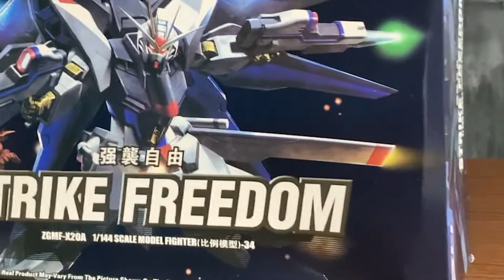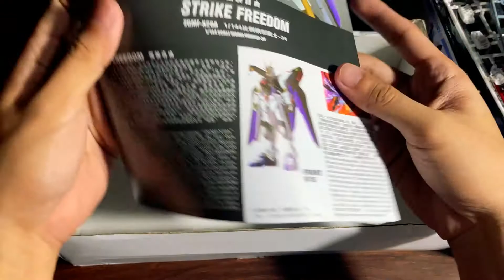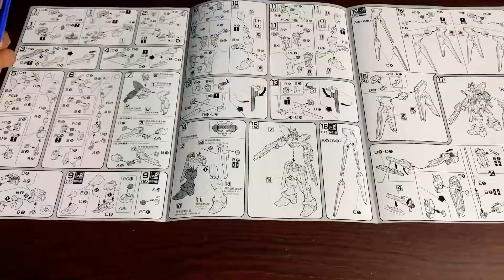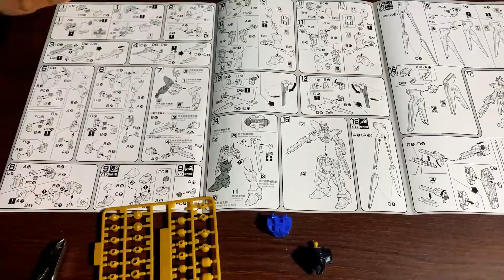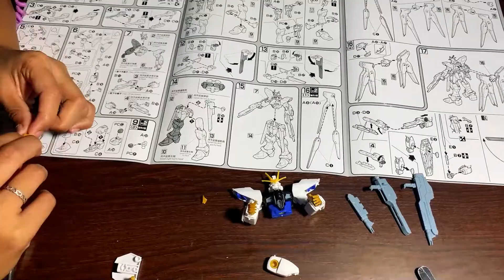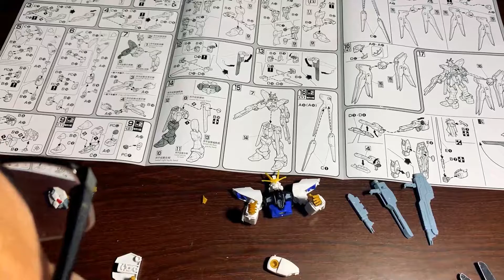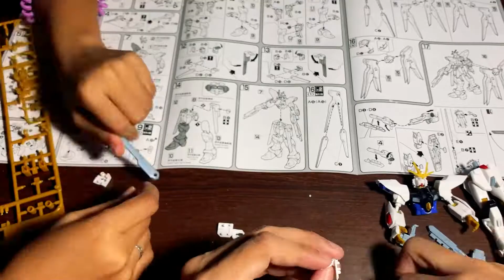GUNDAM STRIKE FREEDOM | GUNPLA BUILD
I bought a cheap version of GUNPLA(Gundam Plastic) on a Online Store that me and my partner are gonna be building in this video. This is to showcase the GUNPLA product and review on it.

GAMING RIG

GRAPHICS CARD - Asus PH-GTX1050TI-4G Phoenix GeForce GTX 1050ti 4GB GDDR5

Socials
Follow Y23F45!